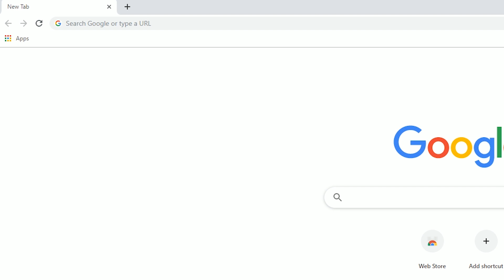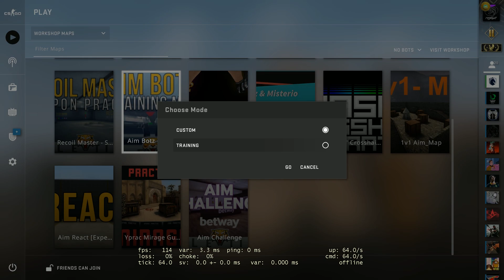NOOB TO PRO (A CSGO EDIT) - September 2k19 Highlights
Socials

Prismo - Senses (William Black Remix)
Styles_of_Beyond_-_Nine_Thou
Zack Hemsey - See What Ive Become